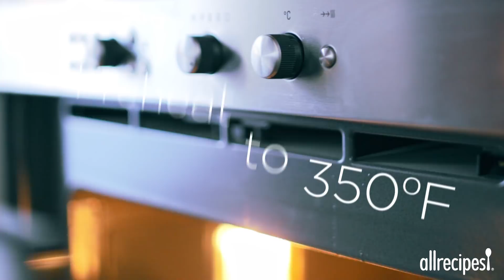How to Make Bacon Gorgonzola Pull Aparts | Party Recipes | Allrecipes.com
When the midnight munchies arrive or unexpected guests arrive, you’ll be glad to have this quick, easy and totally delicious recipe at hand. Simply break apart a tube of refrigerator biscuit dough and roll pieces into balls, toss with sautéed onion and bacon, then fold in Gorgonzola and Parmesan cheeses, pour into a bundt pan and bake until temptingly browned, then pull apart and enjoy!